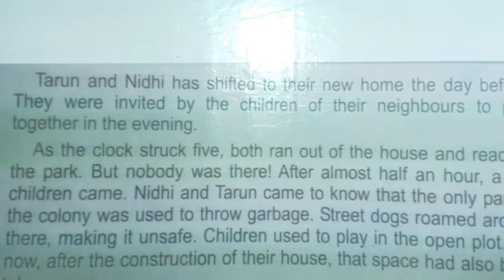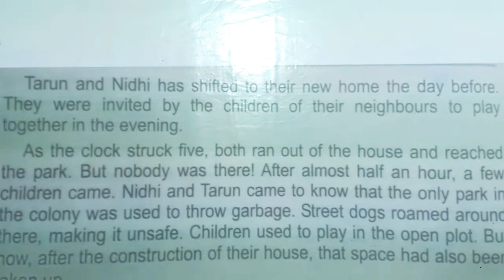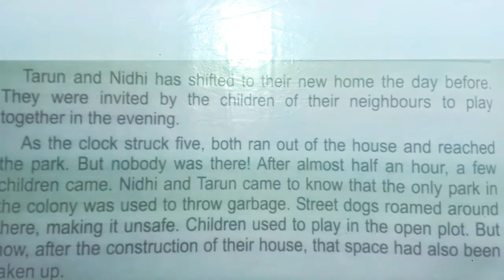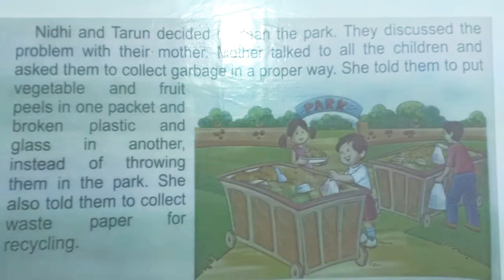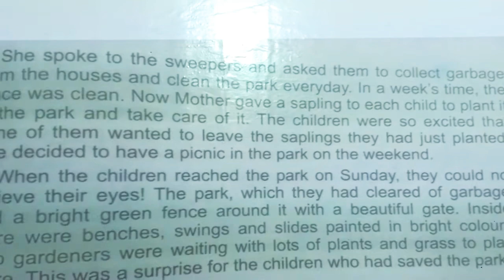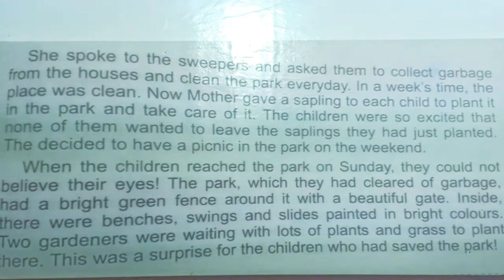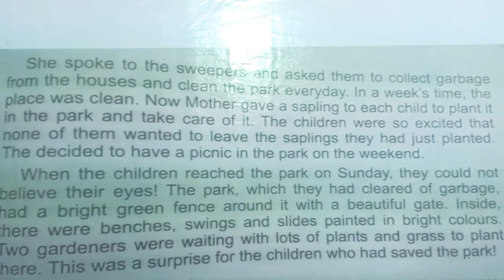English |Class 2nd|Chapter 11|A Surprise Gift|Online Classes| Divine Interactive School